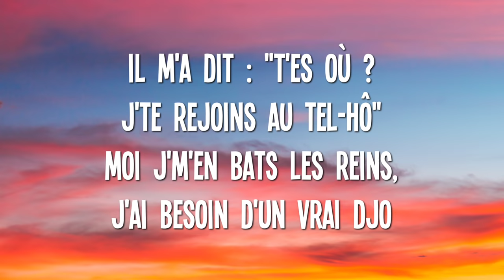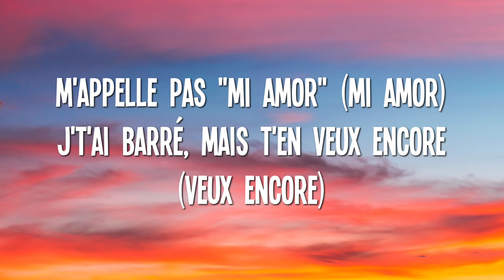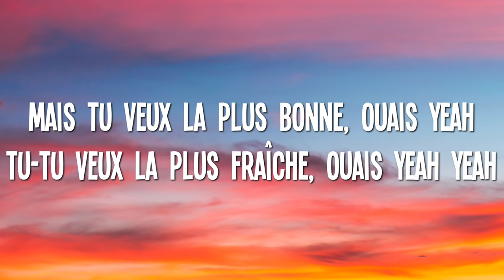Aya Nakamura - Copines (Lyrics)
🎤 Lyrics Aya Nakamura - Copines

[Couplet 1]
Il m'a dit : "t'es où ? J'te rejoins au tel-hô"
Moi j'm'en bats les reins, j'ai besoin d'un vrai djo
Il a vu mes copines, j'crois qu'il a flashé
J'suis pas ton plan B, t'as maté le fessier
J'réponds à tes appels, "tu crois que j'vais la fesser ?"

[Pré-refrain]
Trop tard, trop tard
J'suis trop loin pour toi

[Refrain]
Mais qui est la plus bonne, bonne, bonne de mes copines ? (Uh)
Ah mes copines (uh), ah mes copines (uh)
Mais tu veux la plus bonne, bonne, bonne de mes copines (ah non)
Ah mes copines (ah mes copines), ah mes copines
Tu veux tout bombarder
Bom-bom, bombarder, hey (bom-bom)
Bom-bom, bombarder, ouais (bom-bom)

[Couplet 2]
Toi tu planes, planes, planes que la nuit (que la nuit)
Tu crois qu'j'ai ton time, à ton avis ? (À ton avis ?)
M'appelle pas "mi amor" (mi amor)
J't'ai barré, mais t'en veux encore (veux encore)
Toi tu crois viser dans le mille
Faudra trouver un alibi

[Refrain]
Mais tu veux la plus bonne, bonne, bonne de mes copines
Tu veux tout bombarder (oh non non)
Bom-bom, bombarder, ouais (oh yeah; bom-bom)

[Pont]
Mon gars t'as coulé
Aya t'a cramé
Mais tu veux la plus bonne, ouais yeah (la plus bonne)
Tu v-, tu veux la plus fraîche, ouais yeah (la plus fraîche)
Mon gars t'as coulé (coulé)
Aya t'a cramé (cramé)
Mais tu veux la plus bonne, ouais yeah yeah
Tu veux la plus fraîche, ouais yeah yeah

[Refrain]
Bom-bom, bombarder, ouais (oh yeah)

[Outro]
Tu veux la plus bonne, ouais yeah (la plus bonne)
Tu v-, tu veux la plus fraîche, ouais yeah yeah
Mais tu veux la plus bonne, ouais yeah
Tu-tu veux la plus fraîche, ouais yeah yeah